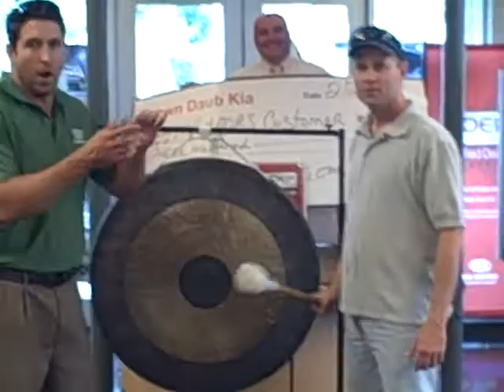Congratulations Marsha! Tom Ring's Brown Daub Kia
Welcome to the Brown Daub Kia Family!  To view this testimonial and many others feel free "If You Don't Have The Best Buying Experience Ever, I'll Kiss Your Mother-In-Law!" -Tom Ring